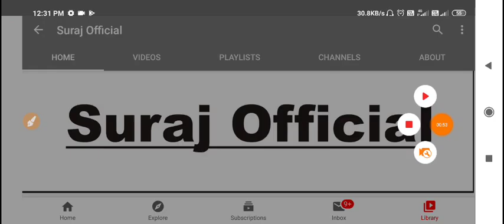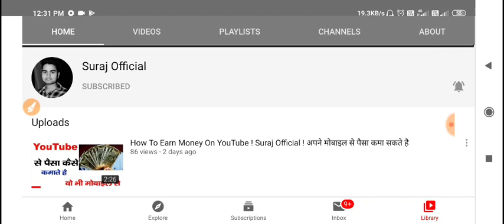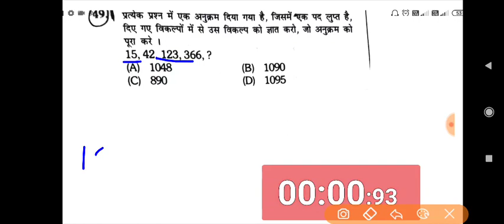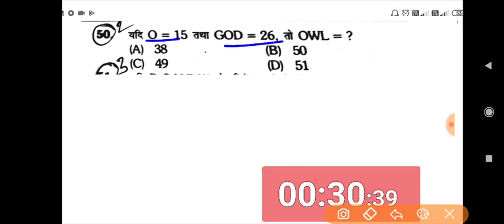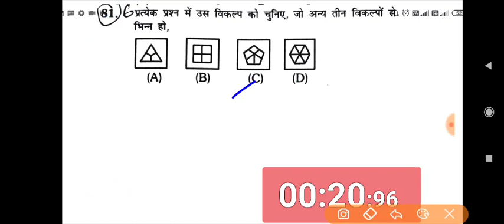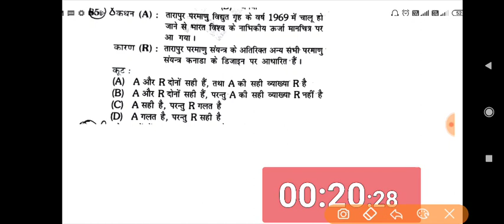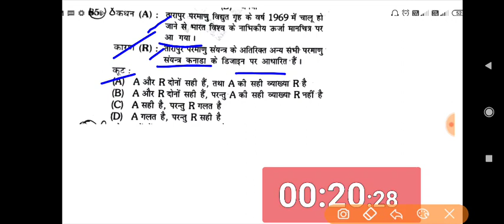Bihar SI Mains Reasoning Set - 02 ! Daily Test ! 10/10 ! bpssc pattern ! pdf अब वर्दी दूर नही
GkWithSuraj

Exam Preparation
1. Bihar Daroga 【 Mains 】
2. Bihar Enforcement Si
3. Bihar Amin
4. RRB NTPC , GROUP D
5. DRDO /MTS
6. SSC
7. all Exams

2. DRDO MTS Kiran Prakashan 20 set

4. Bihar Daroga mains rukmini 23 set gk

5. Bihar Daroga Mains rukmini Hindi 20 set

6. Bihar Daroga mains upkar practice set